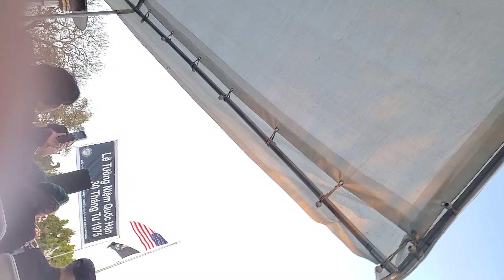April 30, 2024